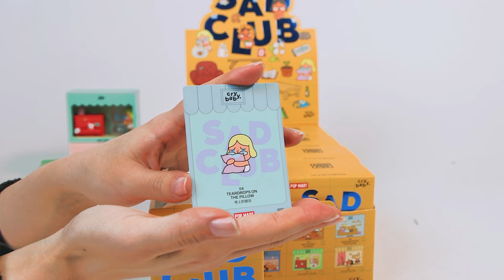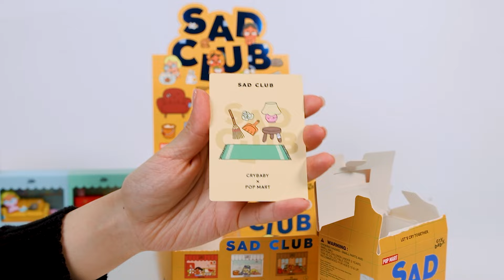🛋️Unbox the emotional and ordinary life of CRYBABY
🛋️Unbox the emotional and ordinary life of CRYBABY with us!